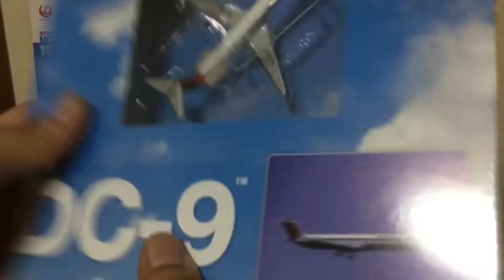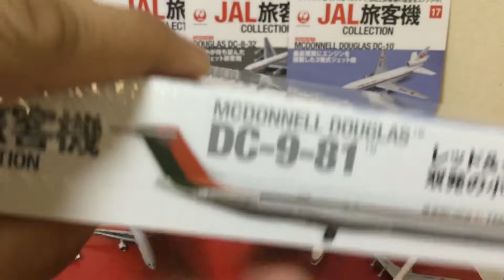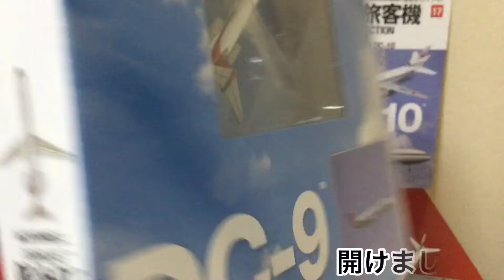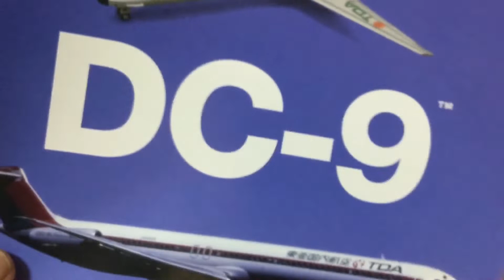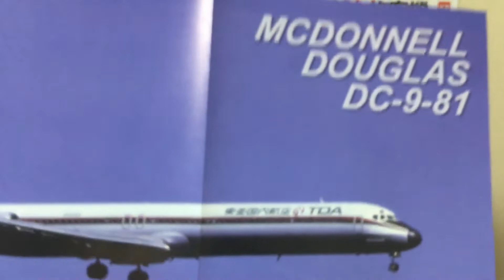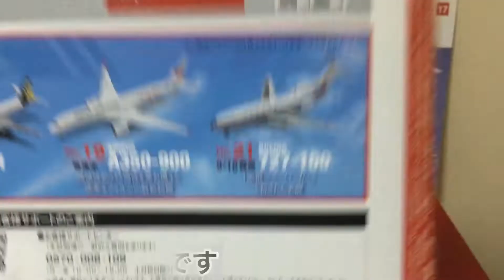JAL旅客機コレクションNo20マクドネルダグラスDC-9-81 JAL Airplane Collection MCDONNELL DOUGLAS DC-9-81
今回、JAL旅客機コレクションNo20のマクドネルダグラスDC-9-81のご紹介です😆
とてもカワイイ双発ジェット旅客機です🎶
是非、動画を見て下さいね。